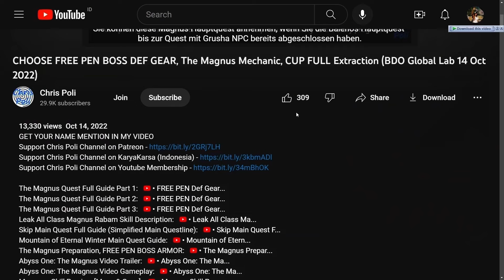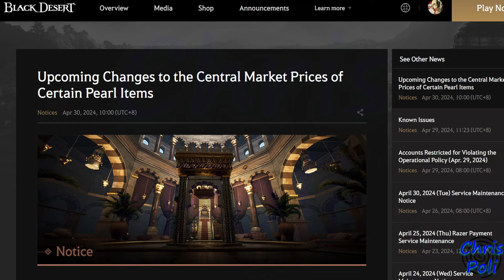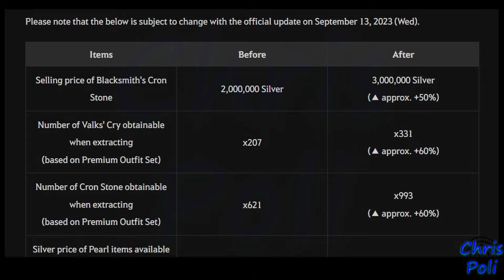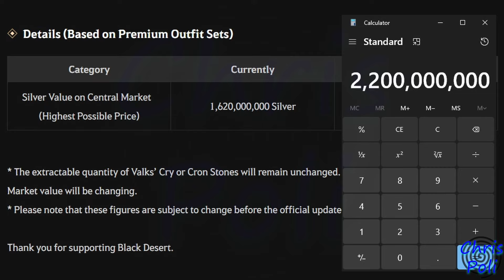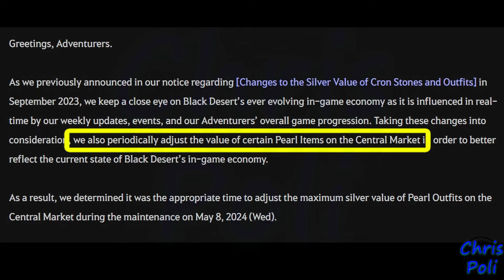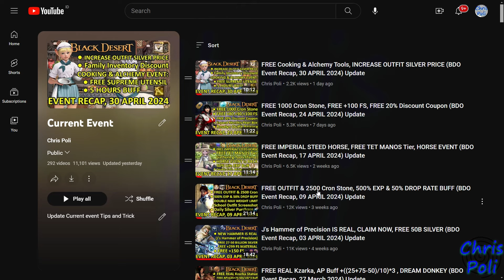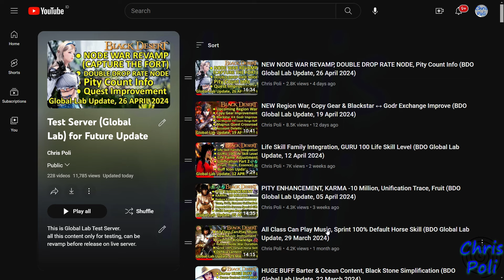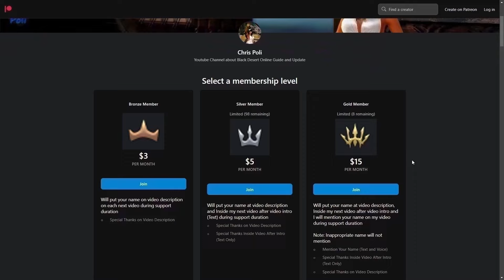KEEP YOUR SILVER VALUE WORTH OVER TIME, Pearl Outfit Silver Price Increase (BDO) Black Desert Online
Special Thanks to "Koto琴" from Taiwan server, for Screenshot on this video Thumbnail

Special Thanks To:
Gold Member:
  - DubyaDude
  - Doki
  - Angel
  - Aeyrton
  - Snoods
  - Xoren
  - Avrilka
  - EL Familia
  - Drunken BDO
  - Jeff
Silver Member:
  - Pickles
  - StardustZ
Bronze Member:
  - Art Aizen
  - Leny_ sik
  - Juan Salazar
In-Active Member:
  - KingBroLy
  - Matenga
  - Myle
  - BourbonCrow
  - JELLY
  - LegendzZ
  - Senmetsu
  - JimmySnakes
  - Bebu
  - Deathraki
  - DevilzSoull
  - Ofdimaelr
  - Dhoomasiani
  - iSmokejumper
  - ALD
  - Grosag
  - Cho Ttomate
  - SaniePeGard
  - Wammy
  - Havoc|Palag2
  - SorcShopTV
  - Illyananiko
  - Lana ♥ Linda
  - KiLLSTEAL
  - Devineblur
  - Nejc Tušek
  - Loafie
  - Ricky
  - Alexandre
  - Transatlanticize
  - Kesshouban
  - TokenR42
  - UNENDINGFEAR
  - Demonyte
  - BenNike
  - CripsGang
  - Isaac Nathanael
  - Choz
  - ThugWill Ch.
  - Homie
  - Jan-Andres Alvaro
  - KAIMANA
  - Zelusoz
  - Zacrue
  - RenegadesX
  - Clouty
  - MoonpieBDO
  - Humeri
  - MAGNUMSCHLONG
  - Henry
  - Populatus
  - SusuKentalManis
  - Dan L
  - Fandorin
  - Crowkshire
  - Firdaus
  - Tepan Gaming
  - GimontFindingGF
  - VIzsla
  - AghanimScepter
  - Remi-(AWJL)
  - Platinia
  - SkawColambia
  - Nawaf
  - SnikiBiki
  - Agis_II (NA Guild)
  - DavidJeonChuong
  - EdwardMaboLim
  - Trancestor
  - LickyCleanies
  - Soonuh
  - Puuf
  - Kinnsley
  - LeeChamp
  - Carlsenn
  - LazyLeader
  - MysticForest
  - ThePirateBeowolf
  - Charles
  - Henry
  - UpScale
  - Kenny
  - Preligrium
  - Lowch
  - Spartan (NA Guild)
  - Doughnuts
  - Ellion
  - Bumaru
  - CaptainSpock
  - Leon Muhkuh
  - Mansuru
  - Miuse
  - Ryusei
  - Mr Joiner
  - M. Owen
  - Deffmond
  - Pulv

Time Stamp:
00:00 Intro
00:14 Tips to Watch Any of Chris Poli's Video
00:36 Upcoming Update Pearl Outfit Silver Price
01:05 Flash Info on Event Recap Video
01:35 Reason for Increasing Pearl Outfit Silver Price
02:06 Statistic Player Silver Gain History
02:44 History Previous Increasing Pearl Outfit Silver Price
03:09 Cron Stone from NPC Price Increase Update
03:56 Calculation Cron Stone Price after Update Implement
05:18 Korea Server Price Outfit Current Condition
05:52 Preparation & Action to Do for This Update
06:32 Always Pre-Order Outfit on Central Market
07:12 Keep Update with Any Info and News About Black Desert Online
08:29 Share Your Thought for This Upcoming Update
08:54 Special Thanks for Direct Support
09:22 Support Chris Poli Channel on Patreon/KaryaKarsa/Youtube Membership
10:02 Outro
10:22 Ending Music